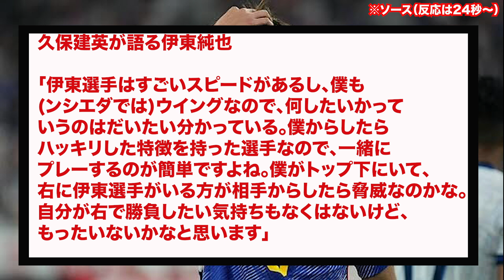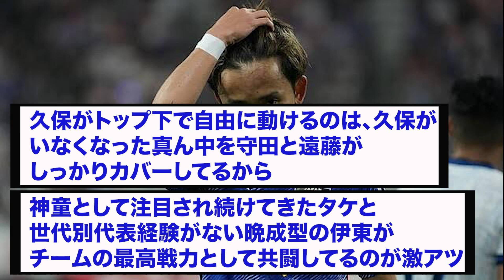久保建英、伊東純也に対する本音を激白するwww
これは的を得てるw